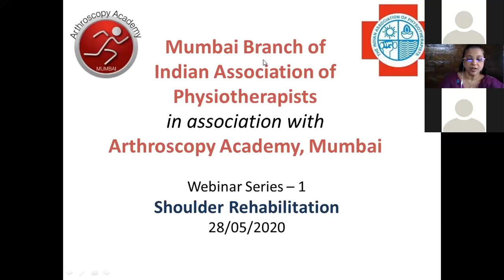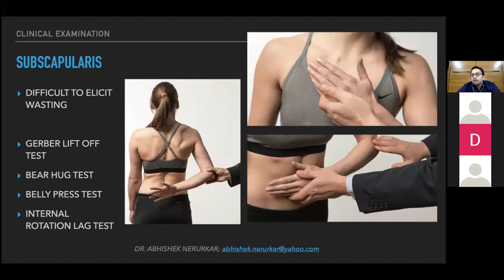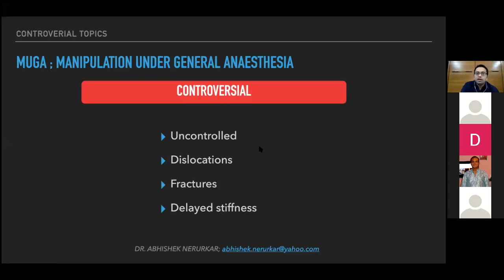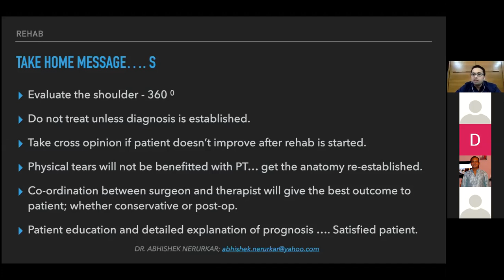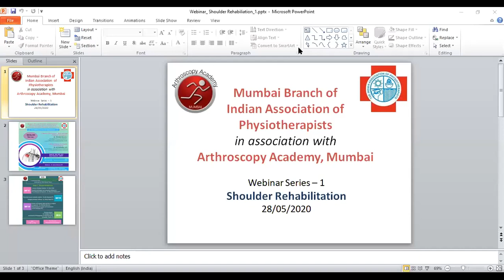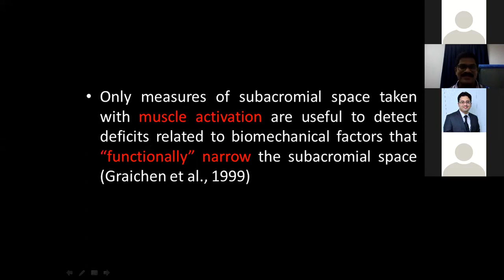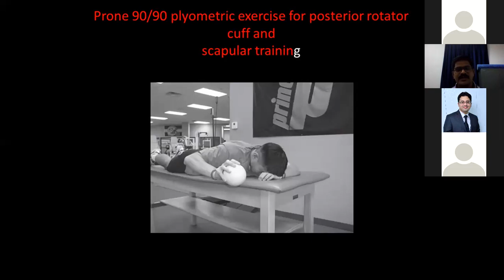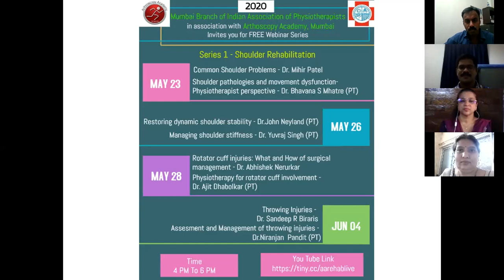Series 1- Shoulder Rehabilitation, Lecture 3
Speakers:
Dr. Abhishek Nerurkar
Dr. Ajit Dabholkar (PT)